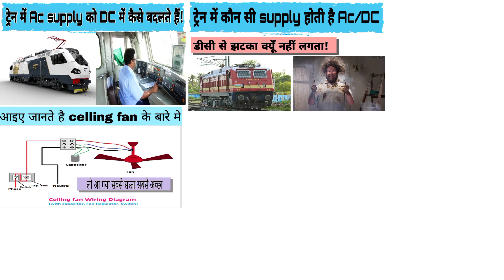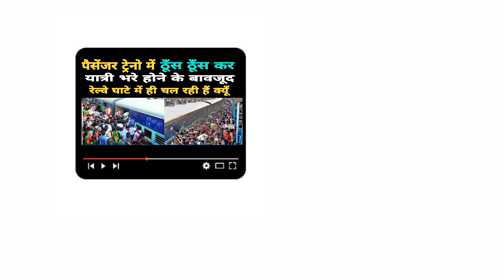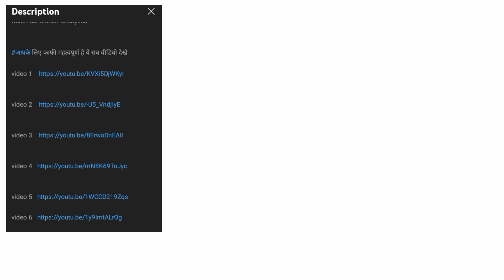पैसेंजर ट्रेन में इतनी भीड़ होने के बावजूद भी इंडियन रेल्वे घाटे में क्यों चलती है ! आखिर क्यूँ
namaskar doston I hop is video ke Madhyam se aapko yah pata chal gaya Hoga Ki Railway private Ki Hone ja rahi hai aur Aakhir Railway Kyon Ghat mein chal rahi hai to is video ka matlab yah tha Ki Aakhir Kaise Railway ko Ghati Se bachaya Ja sakta hai aur Railway ko private hone se kya fayde hain aur kya nuksan hai vah kis video ke Madhyam se aap Kuchh samajh Paye Honge Agar aapko Aisa Laga ho yah channel aapke liye helpful hai to please is channel ko like karke subscribe Jarur kariyega dhanyvad

ये वीडियो आपके लिए अत्यंत महत्त्वपूर्ण है